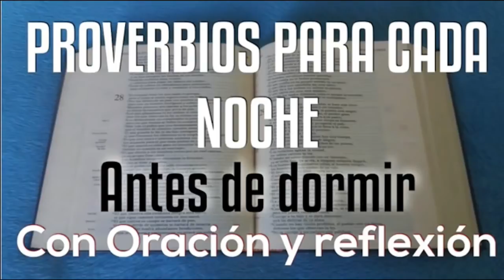15 - PROVERBIO PARA DORMIR EN PAZ - ORACIÓN Y REFLEXIÓN - EN PAZ ME ACOSTARÉ